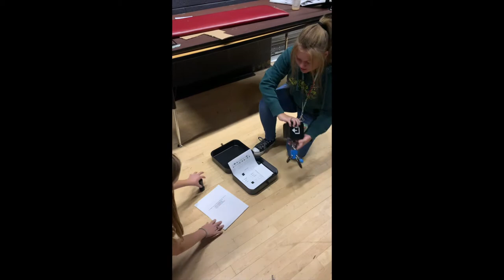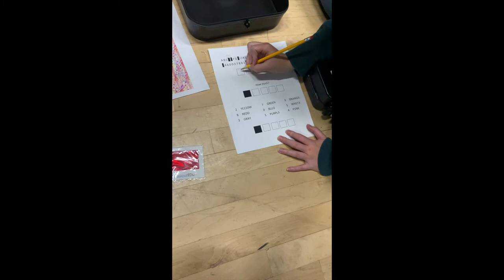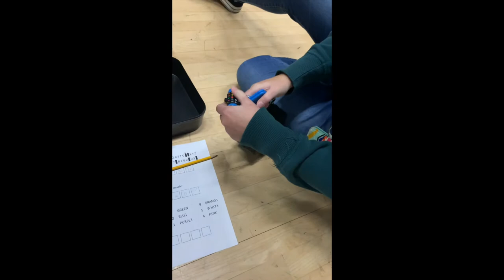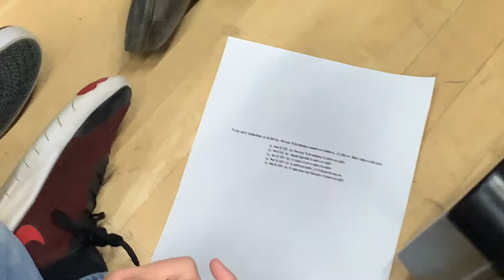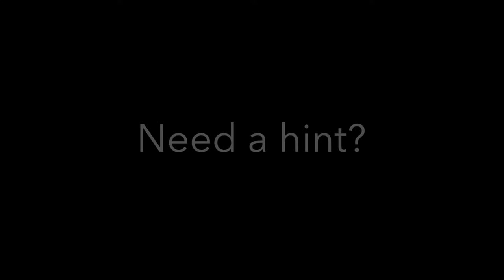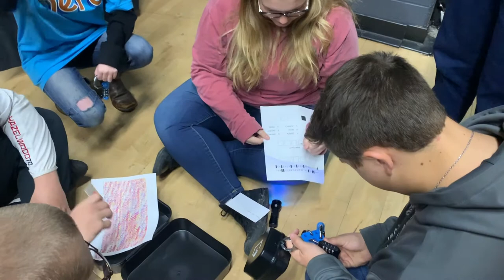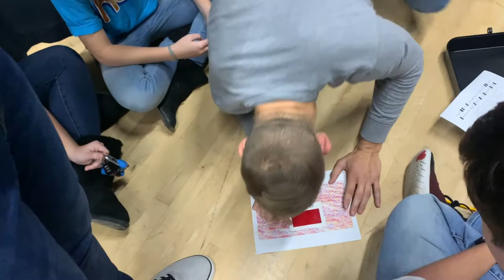HEROs Challenge 2019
Congratulations to PikeView High School's HEROs group for winning first place in WV GEAR UP's 2019 HEROs Challenge! Videos were ranked based on presentation of college and financial aid facts, creativity, overall entertainment quality and intent to share it with their senior class. Please take some time out to watch PikeView's amazing video!